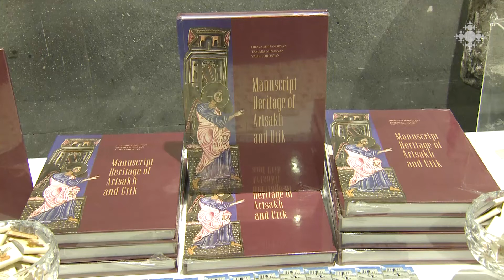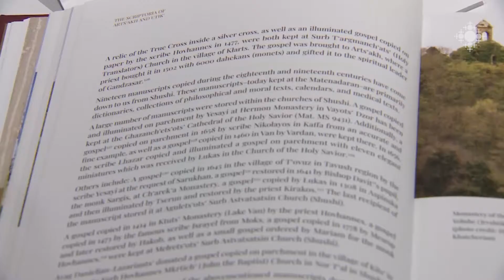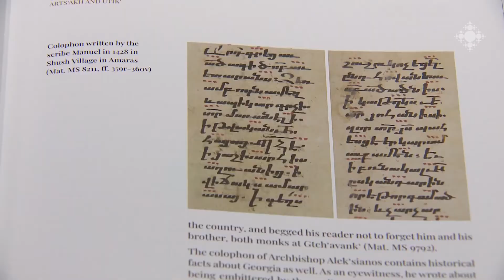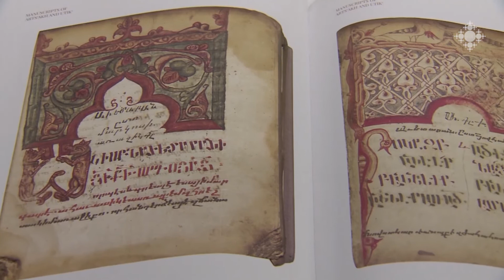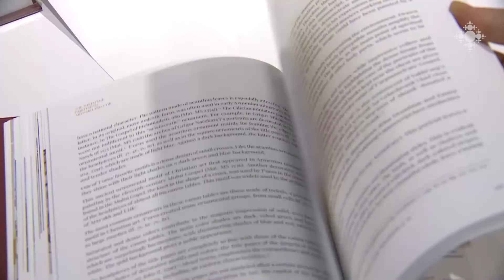Արցախի և Ուտիքի ձեռագրական ժառանգությունը՝ անգլերեն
Լույս է տեսել «Արցախի և Ուտիքի ձեռագրական ժառանգությունը» ուսումնասիրություն-պատկերագիրքը: Անգլերեն հրատարակությունն իրագործվել է ՀԲԸՄ և Երևանի մատենադարանի համագործակցությամբ: Համառոտ ակնարկով ներկայացված է նաև Արցախի և Ուտիքի քաղաքական և Աղվանից կաթողիկոսության պատմությունը՝ հնագույն ժամանակներից մինչև 19-րդ դարի առաջին կես:

Artsakh and Utik's manuscript heritage in English

The study-picture book "The Manuscript Heritage of Artsakh and Utik" has been published. The English edition was produced in collaboration with the AGBU and Yerevan Matenadaran. The history of political Artsakh and Utik and the history from Aghvan to the Catholicosate from ancient times to the first half of the 19th century is briefly presented.